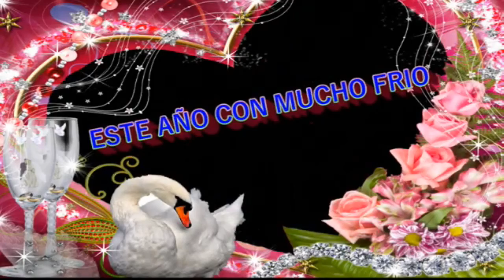SAN BLAS 2012 SUS CLAVARIOS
Corto pues hacia mucho frio